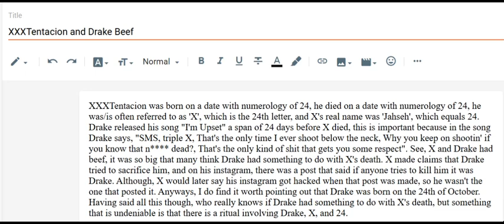XXXTentacion, Drake, and 24 (R.I.P. X)